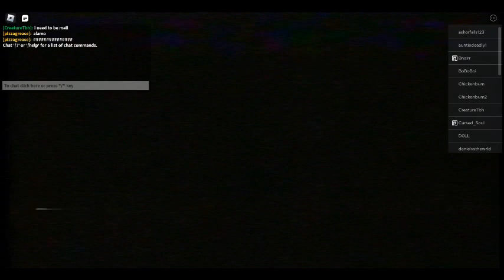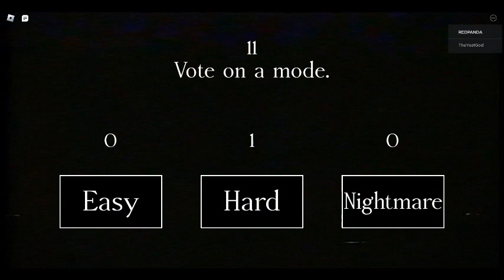is that an intruder at my door?